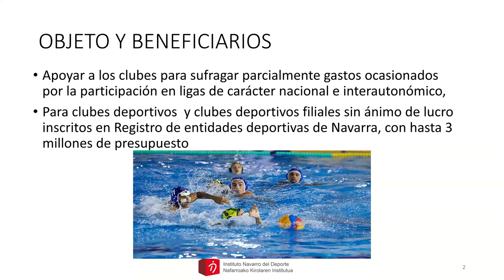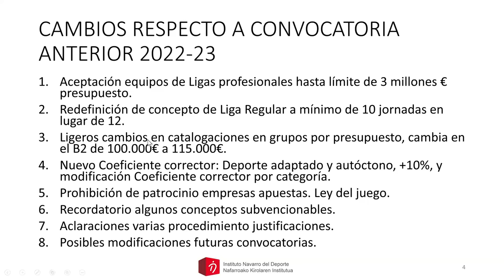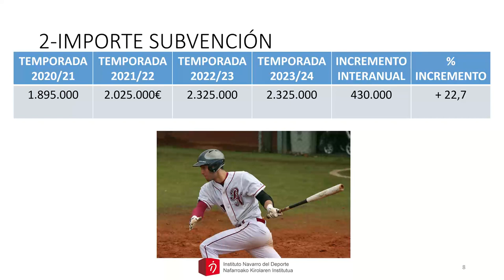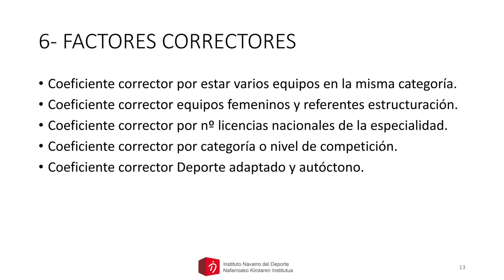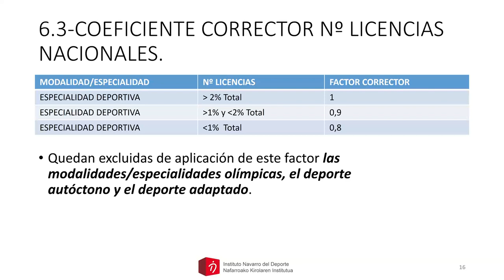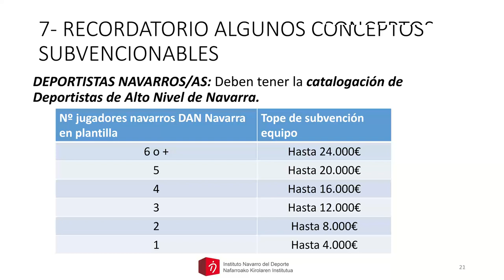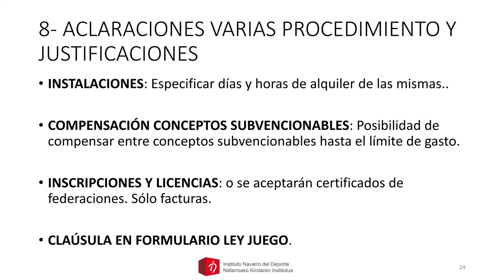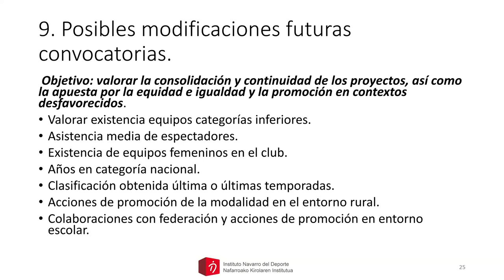Presentación convocatoria Ligas Clubes 2023/24